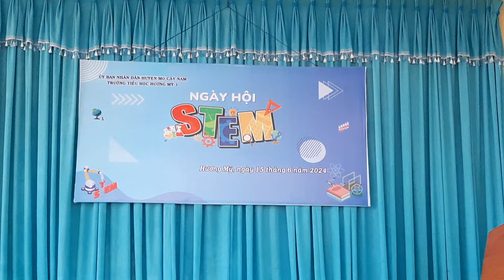P.1 | Ngày Hội STEM trường Tiểu Học Hương Mỹ 1 năm học 2023 - 2024